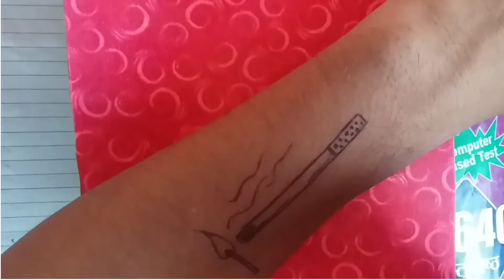Cigarette tattoo/smoking is dangerous/ सिगरेट टैटू बनना सीखे/धूम्रपानस्वास्तय/@आर्टिस्ट एम ड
Cigarette tattoo// smoking is dangerous// सिगरेट टैटू बनना सीखे// @आर्टिस्ट एम डी

with pen
how to make tattoo ink in prison
how to make tattoo at home with printer
how to make temporary tattoo at home with marker
how to make tattoo at home tonni art and craft
how to make a tattoo gun
how to make a fake tattoo
how to make tattoo stencil
how to make a homemade tattoo
how to make a tattoo ink
how to mak tattoo by pen
how to make henna tattoo using blackening shampoo
how to make bts tattoo
how to make black tattoo ink
how to make portrait tattoo for beginners
how to make a ballpoint pen tattoo gun
how to make mom dad tattoo Designs for on paper
how to make diy temporary tattoo
how to make your tattoo darker
how to make dragon tattoo with pen on hand
5 minute caft how to make tattoo
art and craft how to make tattoo
how to make qr code tattoo
how to make tattoo with perfum 5 minutes crafts
how to make king crown tattoo with pen

how to make tattoo on chest
how to make tattoo gun with hair clippers
how to make tattoo stencil with cricut
how to make tattoo designs
how to make tattoo design on procreate
how to make horror tattoo
how to mak 3d tattoo
how to make 3d penting
how to make 3d animals
how to make school tattoo
how to make college tattoo
how to make love tattoo
how to make sad love tattoo
how to make sad heart tattoo
how to make heart tattoo
heart tattoo
status video